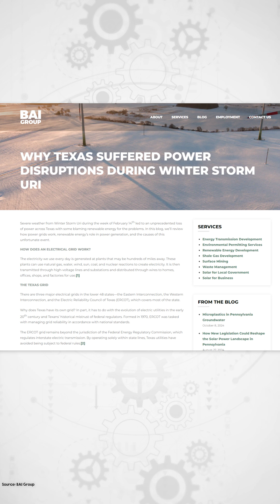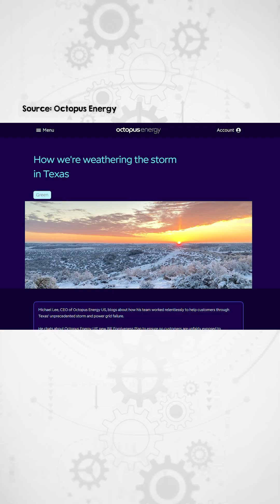How a Winter Storm Bankrupted Energy Companies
Exposure to wholesale electricity prices can mean big risks. Texas's $10k energy bills and UK supplier collapses showed the dangers. But companies like Octopus Energy thrived with smart hedging and price caps. Can market innovation protect consumers from volatility?